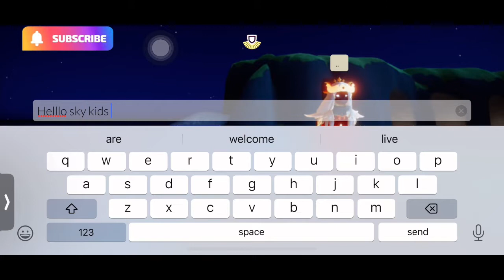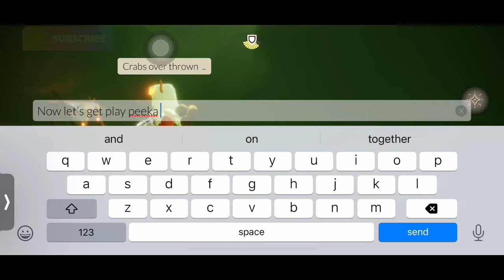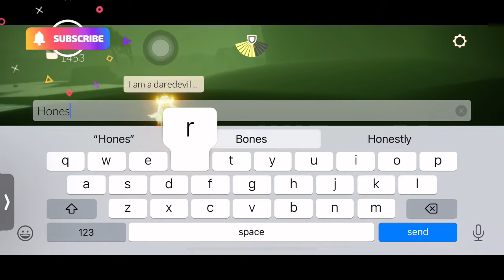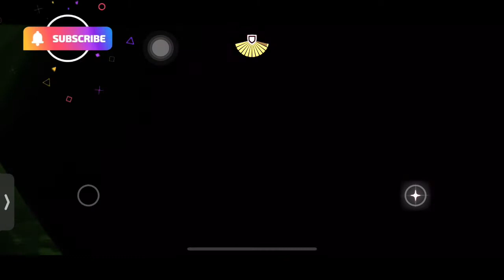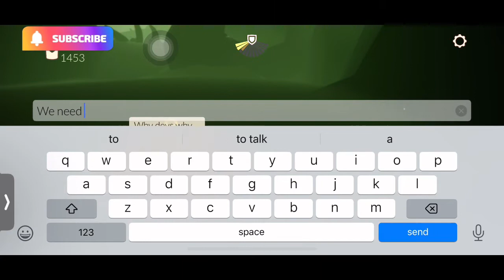krills are great right 🥲🥲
The joys of krill chasing you lol 😆